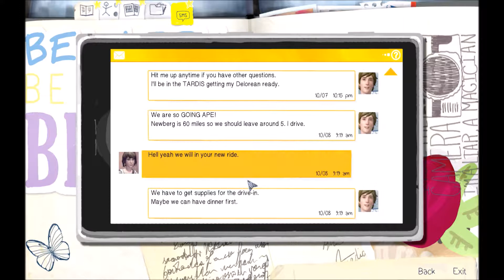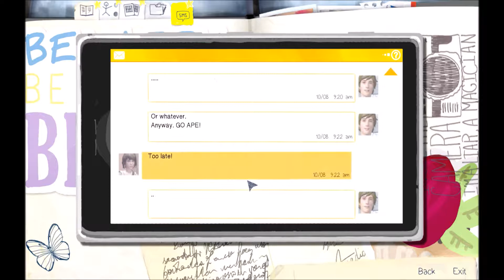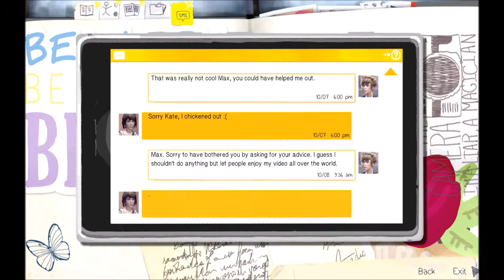Life Is Strange Ep.2 Pt.3: IT'S A GHOST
NO COPYRIGHT WAS INTENDED DURING THE RECORDING OF THE VIDEO.
put your thoughts and inputs in :)